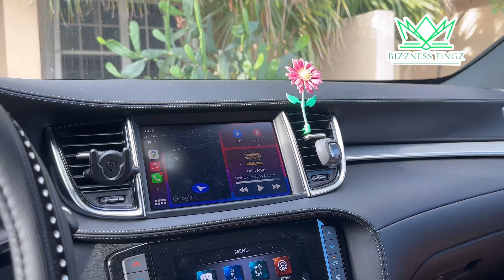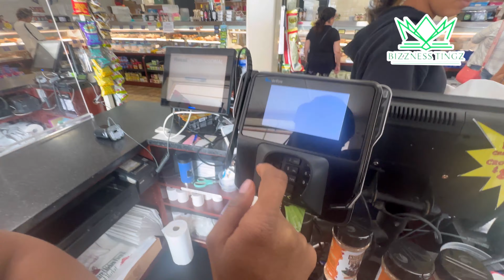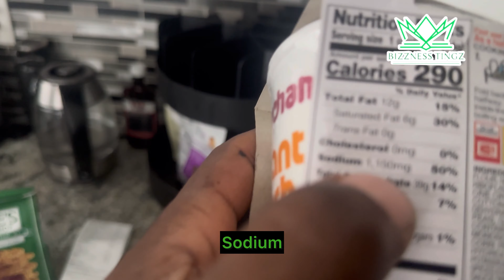24 Hours with the Chambers: Crazy Challenges, Heartfelt Moments, and Unexpected Surprises! 😱